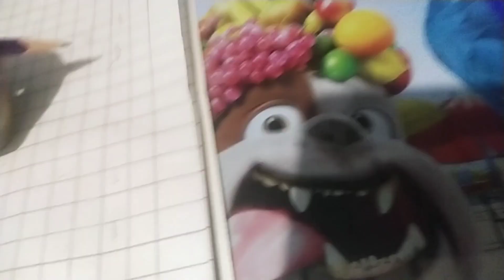best qism k fries aj to ban gay alhamdulillah